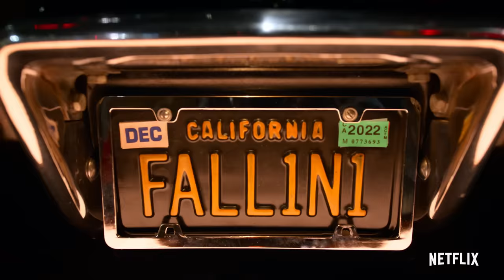A Look Back at the Heart & Soul of Lucifer | Netflix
Listen to the cast and creators of Lucifer share their favorite moments of the past six seasons and give their take on what gives the series its heart and soul.

Lucifer scored the promotion, but does he really want the job? Plus, Chloe prepares to give up detective work, Amenadiel joins the LAPD, and more.